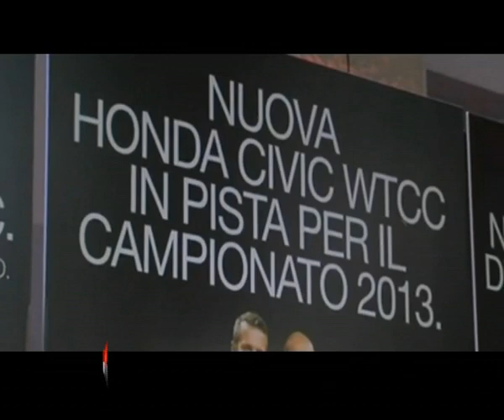Honda WTCC, Alessandro Mariani - Motor News n° 2 (2013)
Honda ha deciso di gareggiare nel WTCC, World Touring Car Championship con la Civic del team. Nel servizio parla Alessandro Mariani, Manager Director dell'Honda Racing Team JAS con sede ad Arluno in provincia di Milano.